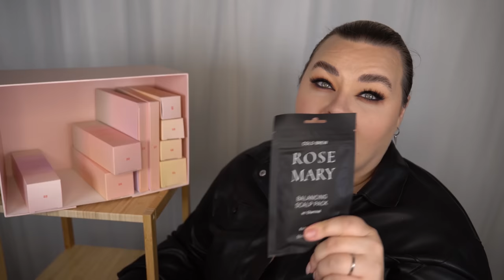ÖPPNAR COSRX (som inte är Cosrx?) ADVENTSKALENDER 2022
♥ Produkter jag nämnt i videon (alla länkar är Reklamlänkar):
MIIN ADVENTSKALENDER 2022
Cosrx adventskalender 2022 trodde vi det var..